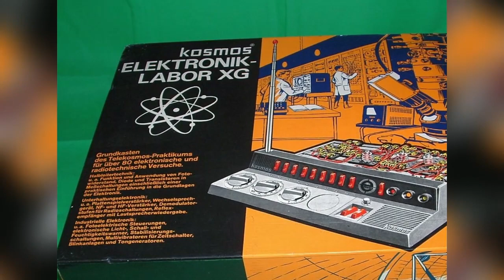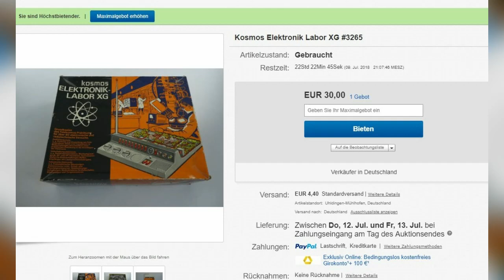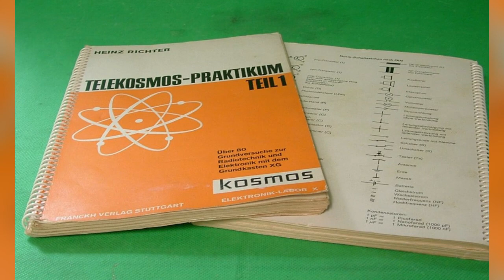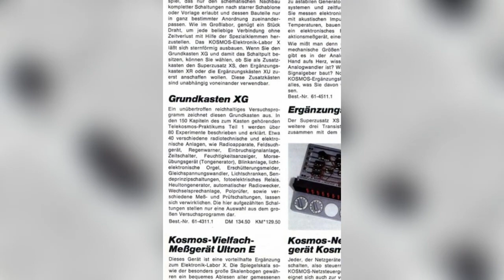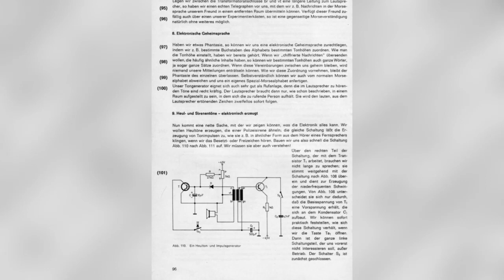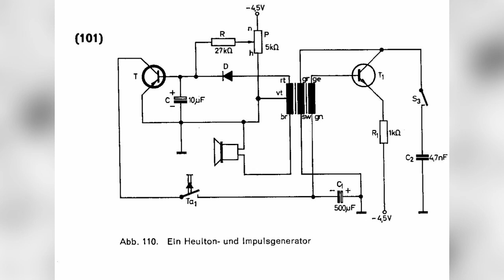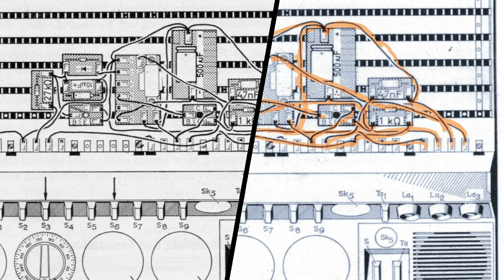Aus dem Regal geholt - KOSMOS Elektronik Labor XG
Hier stelle ich nun einen weiteren Experimentierkasten aus meiner Sammlung vor. Es ist der Grundkasten XG der Kosmos Elektronik Laborreihe und stammt wohl aus dem Jahr 1973.

Der Baukasten ist in  in einem schlechten Zustand und so habe ich mir noch einen Ersatzkastn bestellt. Auch diesen stelle ich kurz vor.

Eine Polizeisirene sollte das Ergebnis meines praktischen Aufbaus sein, aber so 100% hat das nicht funktioniert. da gab es wohl noch ein paar Schwierigkeiten mit dem Schaltungsaufbau, der mir doch ein paar Probleme bereitt hat.

Musi: Lonesome Avenue - The 126ers (Youtube Music Pool)

Blogseite: in Vorbereitung